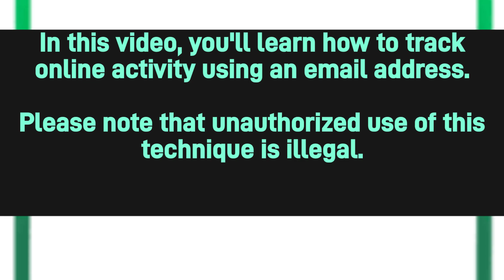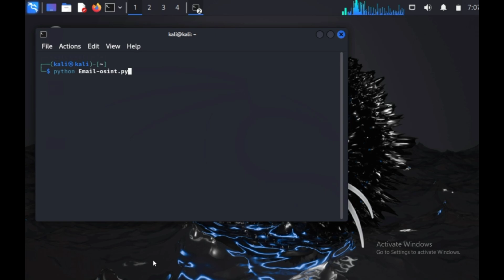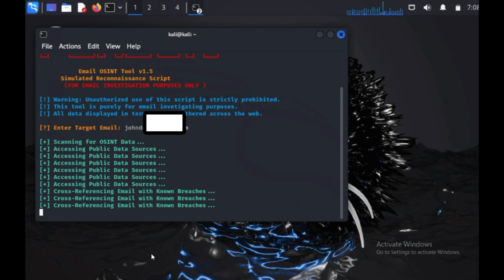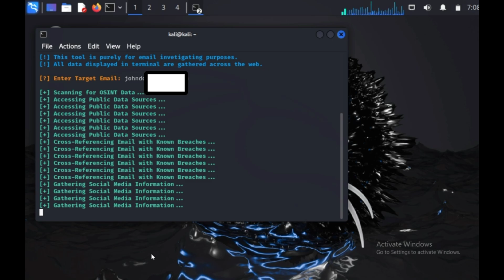Email OSINT for Ethical Hackers – Uncovering Useful Data Legally!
🚀 In this video: Watch an exciting demonstration of a  Email OSINT  tool, designed to  email reconnaissance and data gathering for educational and entertainment purposes. This script provides a hoax realistic-looking terminal output, displaying the process of extracting personal information such as name, location, age, social media profiles, and more. Perfect for raising awareness about online privacy and cybersecurity!

🔥 What you'll see in this video:

A realistic terminal-based email OSINT investigation

hoax data retrieval animations to create a hacker-style experience

Simulated scanning of public data sources and social media accounts

Insights into how attackers might approach OSINT reconnaissance

💡 Why this video matters:

Understand the importance of securing your email accounts from prying eyes

Learn about online privacy and the risks associated with leaked data

See how OSINT techniques are simulated for cybersecurity awareness

🔐 Supported Platforms in the Simulation:
✅ Termux (Android)
✅ Kali Linux
✅ Parrot OS
✅ Ubuntu
✅ Windows (via WSL)